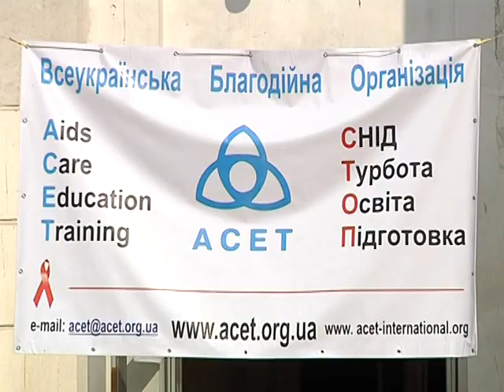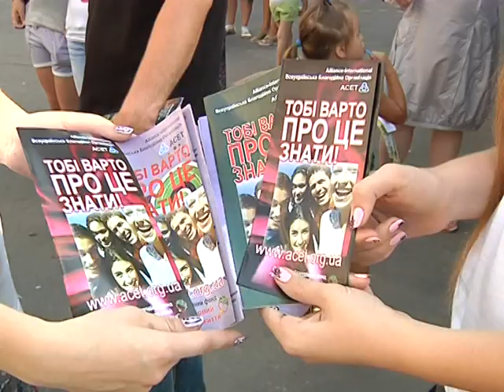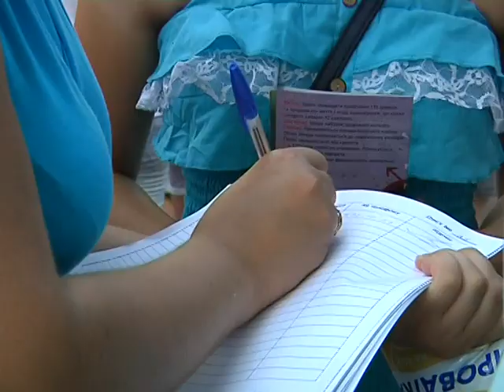Благотворительный концерт Твой выбор твоё будущее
Ролик телеканала Тонис С рок концерта который прошел на ДК "Карачуны"